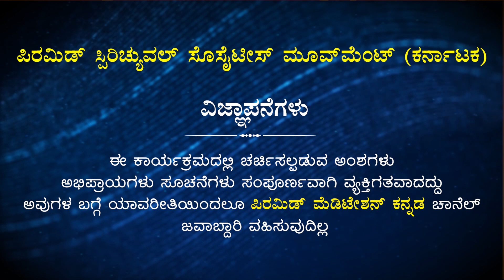What is the Importance of Guru's Presence?? |ಗುರುವಿನ ಉಪಸ್ಥಿತಿಯಿಂದ ಏನು ಪ್ರಯೋಜನ?